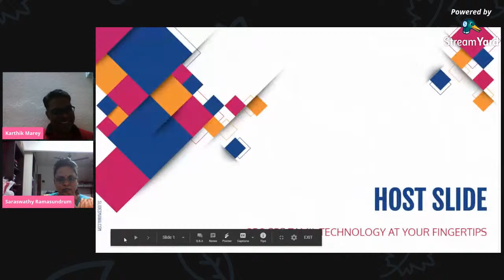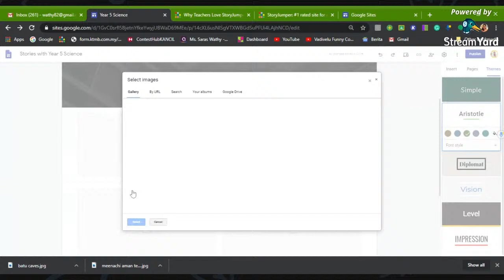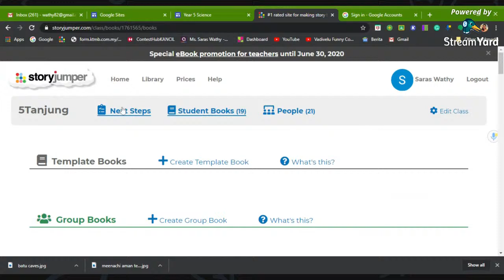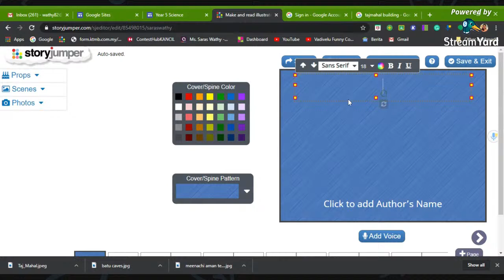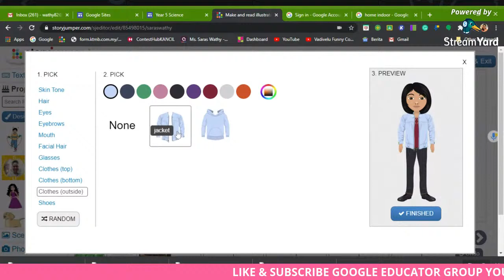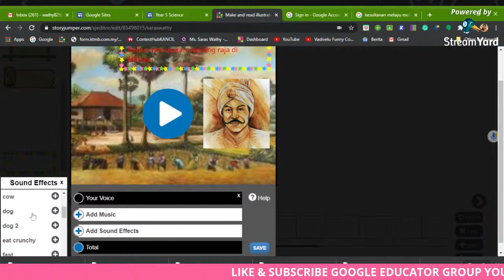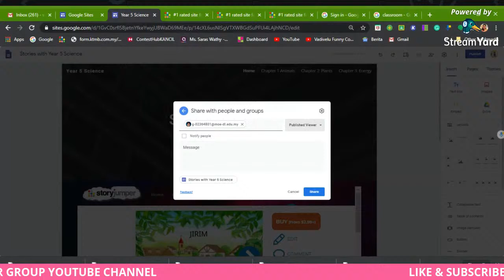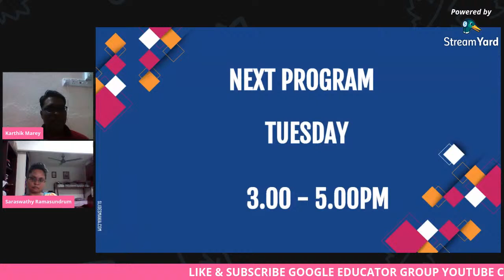#6 INTEGRATION OF STORIES IN GOOGLE SITE - விரல் நுனியில் தகவல் தொழில்நுட்பம்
தென் செபராங் பிறை கூகள் கல்வியாளர் குழு  பெருமையுடன் வழங்கும் நேரடி இயங்கலை
தமிழ் ஆசிரியர்களுக்காக ஒவ்வொரு வாரமும் செவ்வாய் மற்றும் வெள்ளிக்கிழமைகளில் மாலை மணி 3.00 – 5.00 வரை எங்களுடன்
இணைய மறவாதீர்

தலைப்பு : #6 INTEGRATION OF STORIES IN GOOGLE SITE
TEACHER:  SARASWATHY RAMASUNDRUM

கூகள் தளங்களுடன் 'டிஜிட்டல்’ கதைப்புத்தகங்கள் இணைப்பதை அறிந்து கொள்ளலாம்.